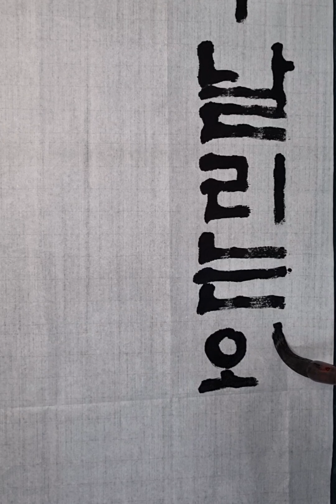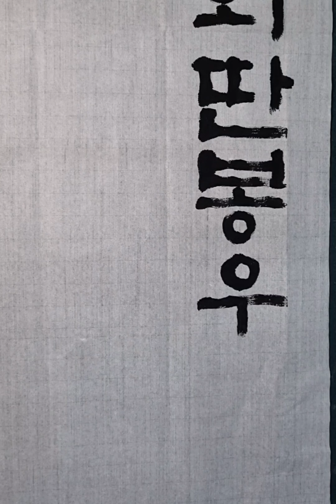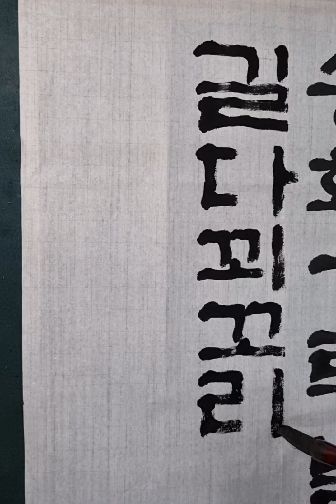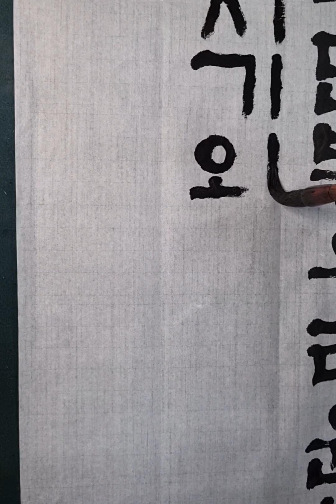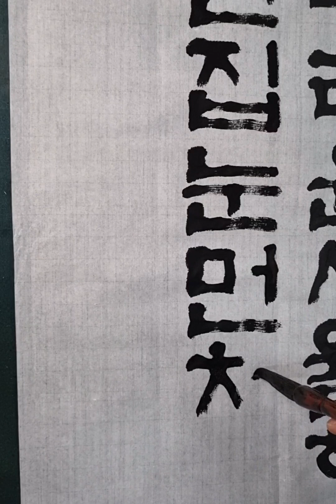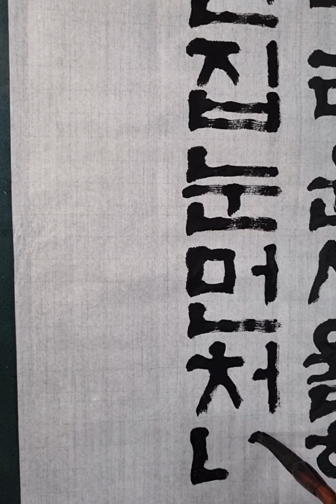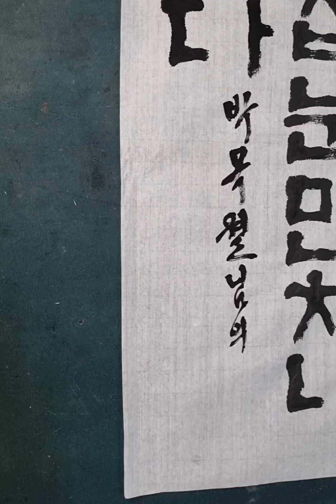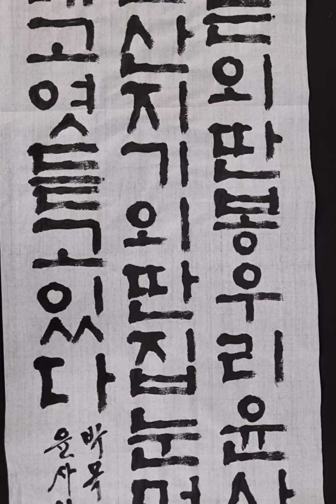[이목 서예] 박목월 시 윤사월 반절지 작품쓰기